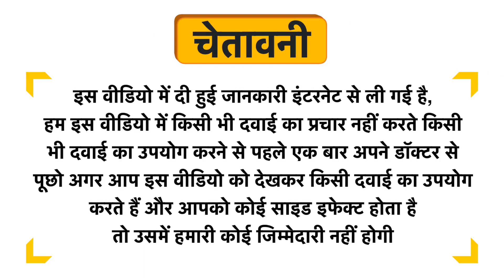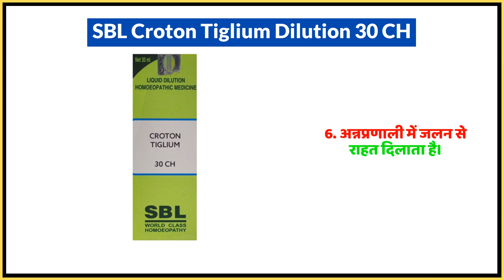SBL Croton Tiglium Dilution 30 CH Uses in Hindi | Side Effects | Dose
SBL Croton Tiglium Dilution 30 CH Uses in Hindi | Benefits | Side Effects | Dose